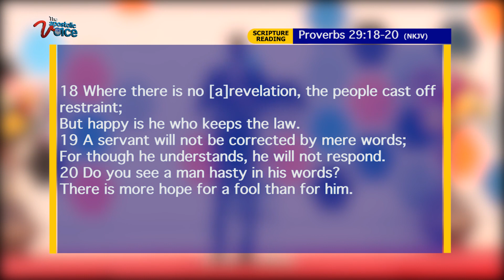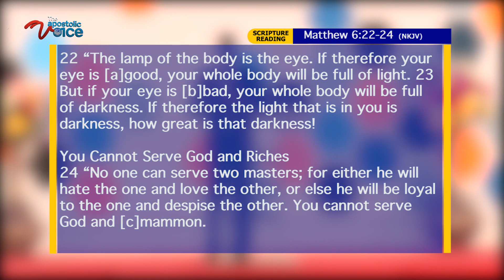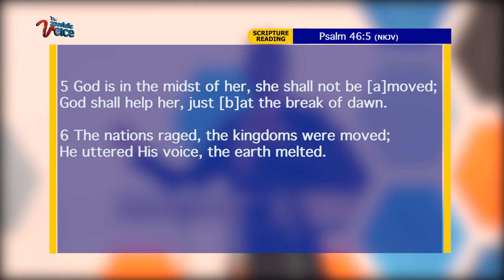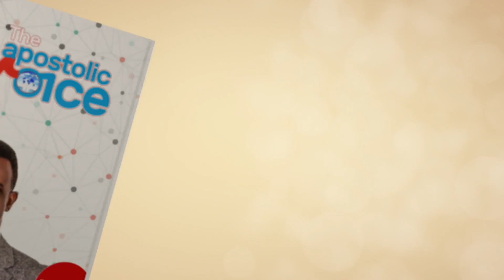THE VISION OF THE BLIND MAN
APOSTOLIC VOICE WITH APOSTLE S. FRIMPONG